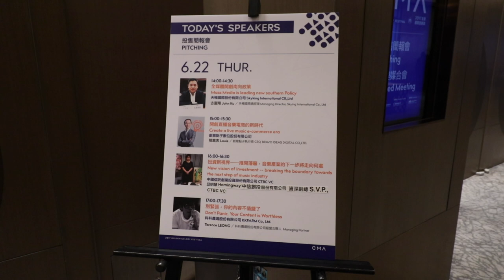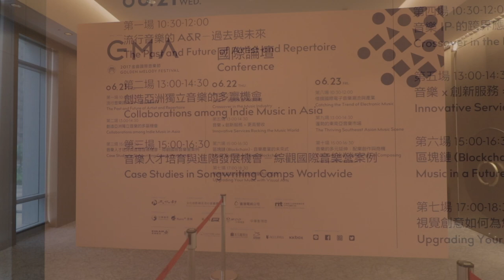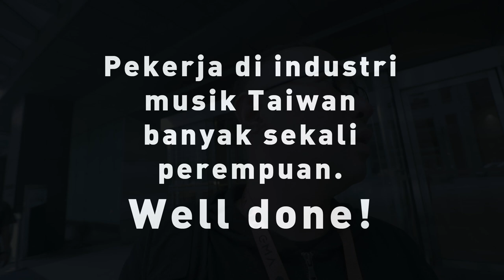"Biz Matching" di Golden Melody Award Taiwan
Vlog #30

Suasana "Biz Matching" di Golden Melody Award 2017.